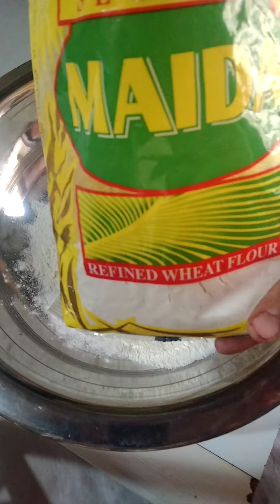Chole bhature ki recipe bhut he khas trick and tips ka sath recipe chole bhature#Anchaljangrarecipe